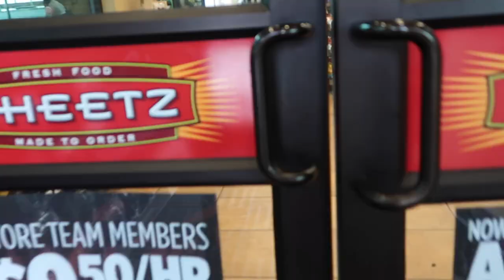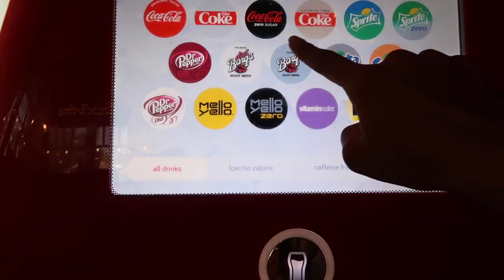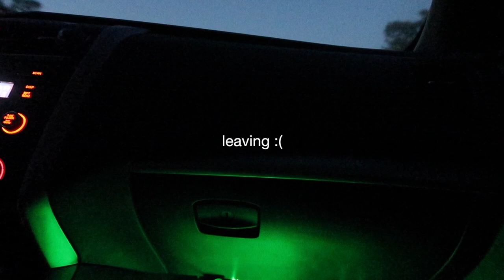Travel With Us: Beach Weekend! | Azlia Williams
7283 NC Hwy 42 W
Suite 102

Hanging lights in my room
My Tapestry

Spam acc @azleeuh
Poshmark @allaboutazi